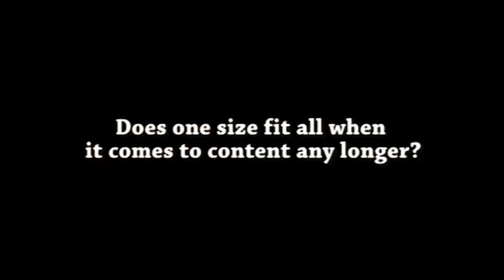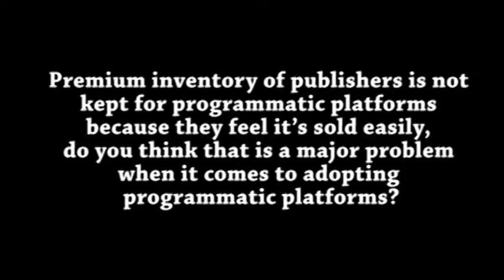John Sheehy, StarCom MediaVest @ exchange4media conclave 2014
John Sheehy, President, Global Operations, StarCom MediaVest speaks at the exchange4media Conclave 2014 on the topic ‘Staying Ahead of WhatsNext in Media’; on investment on traditional as well as digital, on differentiated creatives and investing in programmatic platforms.